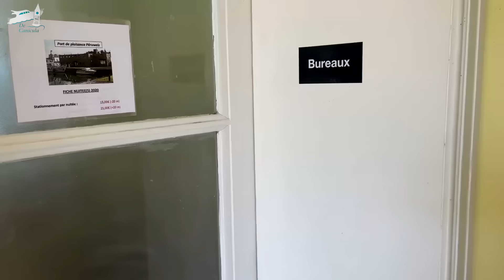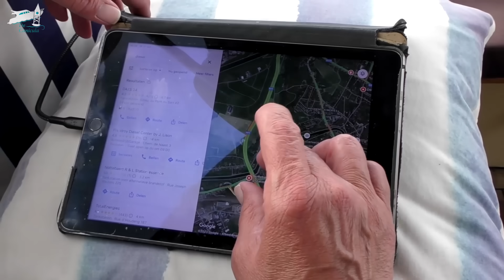Belgium #04 Over het historische Centrumkanaal | De Canicula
Vanuit Péruwelz varen we via Mons naar Thieu aan de voet van de beroemde Belgische scheepsliften. Meer vaartochten volgen?

In deze video:
00:00 Introductie
01:07 Vertrek Péruwelz
01:27 Aankomst Bergen
03:44 Naar Thieu
05:40 Aankomst Thieu
07:55 Door de antieke scheepslift

Sinds kort hebben we een tweede YouTubekanaal waarop je explainers, langere interviews en andere interessante verhalen kunt vinden
Meer De Canicula:

Onderstaande fragmenten zijn overgenomen met een beroep op de Fair Use Code: Copyright Disclaimer under section 107 of the Copyright Act 1976, allowance is made for “fair use” for purposes such as criticism, comment, news reporting, teaching, scholarship, education and research.

Credits video/foto's:
- Video/dronebeelden Bergen: Omrop Fryslan
- Oude beelden mijnen: L1
- Aapje Bergen: Wikipedia/Jean-Pol Grantmont licensed under the Creative Commons Attribution 3.0 Unported (CC BY 3.0 DEED (I cut the monkey loose from its background and used it in a video of Bergen town hall)
- Afbeelding hydraulische pompen: Wikipedia/Edwin Clark
- Animatie scheepslift Thieu: SOFICO Wallonie